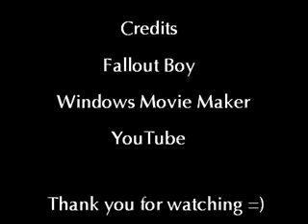Fall Out Boy - Dance Dance on piano (cover)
edit: since some of u asked, i didn't get the notes from anywhere haha. i wrote it out myself from listening to the song. if you want the sheets, email me at

my arrangement of Dance Dance for piano... sorry about the hasty mistakes. too lazy to redo it. should have practiced it more.. haha i think my AFI Miss Murder on piano was better